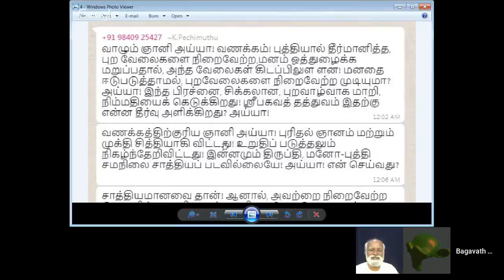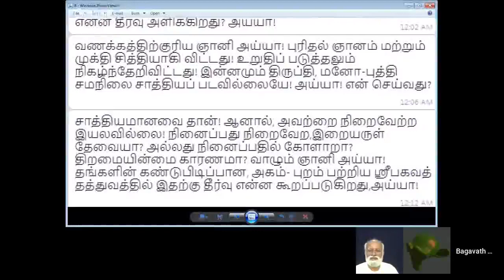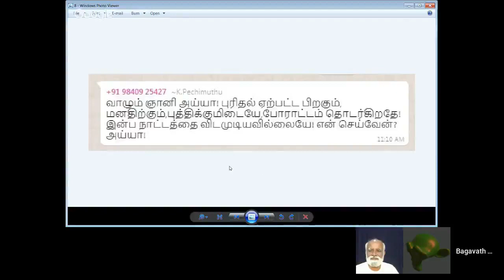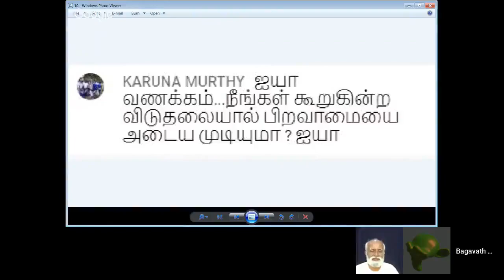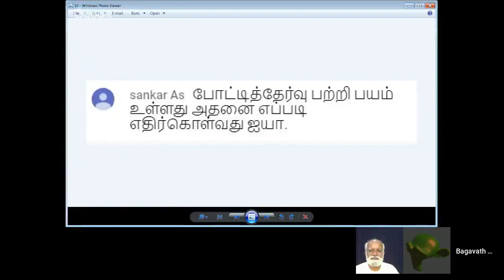நிம்மதியை கெடுப்பது என்பது செயலுக்கு தூண்டுதல் ஆகும் Sri Bagavath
Sri பகவத் ஐயா Introduction Whatsapp குழுவில் இணைய நிம்மதியை கெடுப்பது என்பது செயலுக்கு தூண்டுதல் ஆகும் பிறவாமை அடையமுடியுமா? போட்டித் தேர்வு பயம் வருகின்றதே?